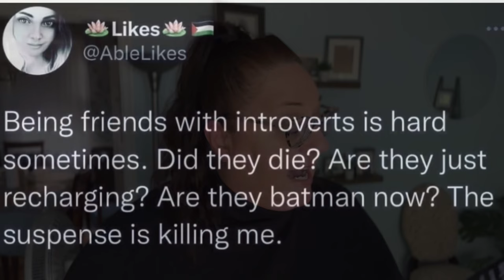Why am I Like This?